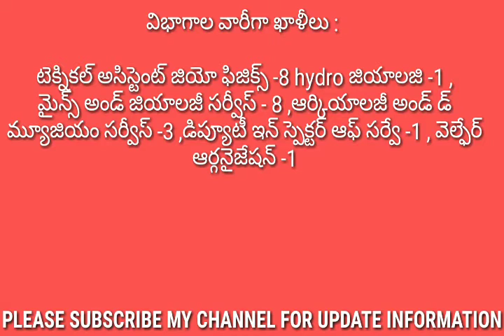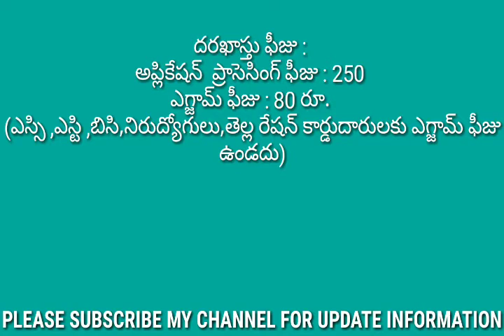ఏ పీ పీ ఎస్ సి నాన్ గెజిటెడ్ పోస్టుల భర్తీ / APPSC NOTIFICATION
ఏ పీ పీ ఎస్ సి నాన్ గెజిటెడ్ పోస్టుల భర్తీ / APPSC NOTIFICATION 2019